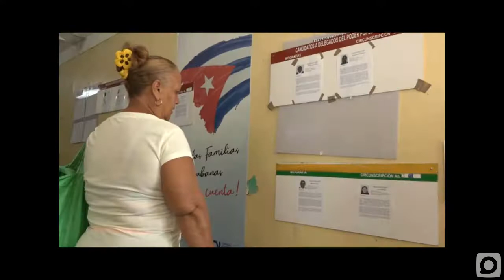Resumen noticioso: Esta semana en la Isla